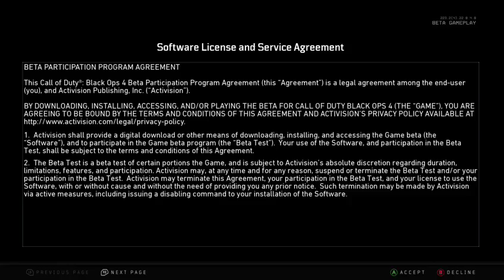Beta beta beta!!!